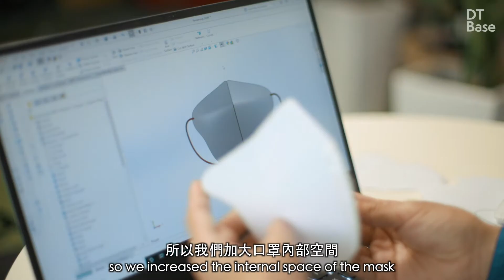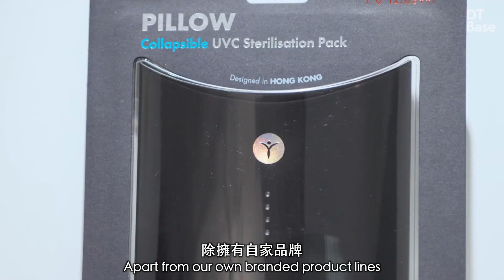Case 9（下集）：設計思維融入企業管理 衣架廠商轉型造口罩 — 推動企業可持續性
【DTCase】上一集，掌管「衣架王國」萬美集團（Mainetti Group）的遠東區總裁戴麟（Paul Tai）分享了如何鼓勵公司團隊活用設計思維，開拓另類市場。而今集，他將分享如何透過一個口罩研發項目，嘗試將設計思維用於企業管理之上，讓公司團隊體驗設計思維的過程，藉此提升員工之間的向心力。

「設計思維是個不斷循環的過程，要不斷來回反覆嘗試和失敗，逐點逐步改良，當中講求團隊的耐性和膽色，同事之間亦需要有共同的願景和向心力。企業改革亦如是，很多時要逐點逐些改變。」Paul說。

【DTCase】Previously, Paul Tai, Regional Director of Mainetti Group, shared how the application of Design Thinking plays a part in helping their business grow. In this episode, Paul will illustrate how Design Thinking guided his team in a mask development project and how that boosted staff cohesion.

“Design Thinking is like a cycle of trial and error, through which we improve ourselves. It is also about patience and determination – forging a common goal and fostering cohesion among colleagues. The same applies to company reform, which often needs to be done step by step,” said Paul.